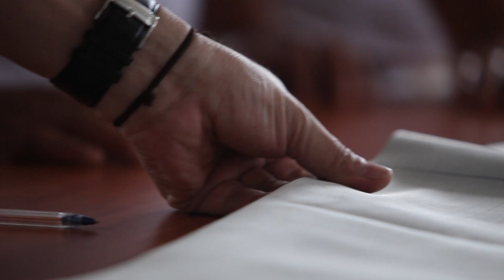Фонд Дейл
Через этот фонд компания Дол поддерживает образование, социальные проекты и здравоохранение в сельских районах Еквадора. Например экскурсии для детей, школьные футбольные турниры, курсы повышения квалификации для преподавателей, консультационные центры для семей. Узнайте больше о фонде Дейл!